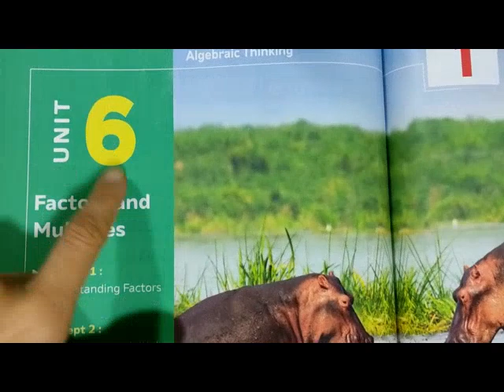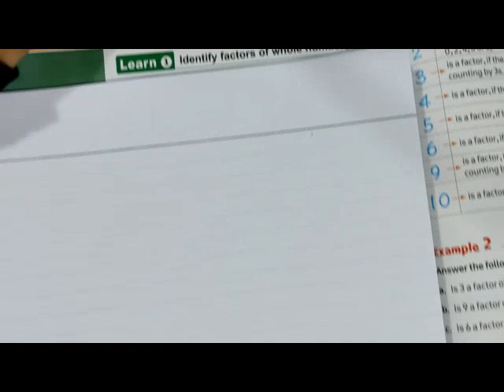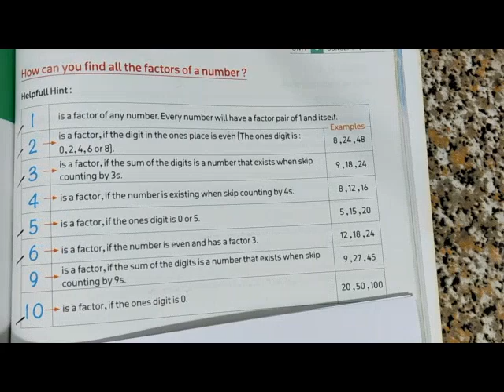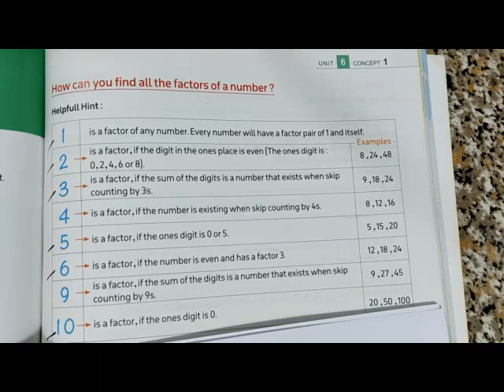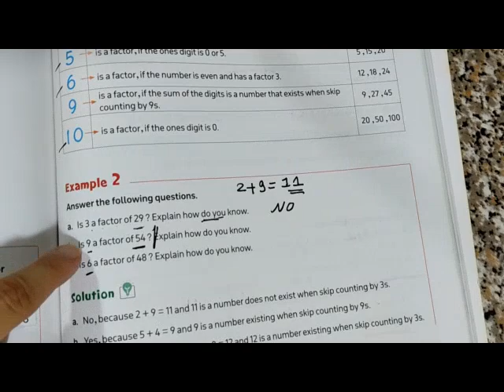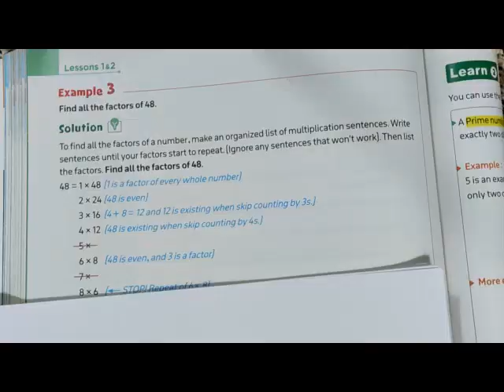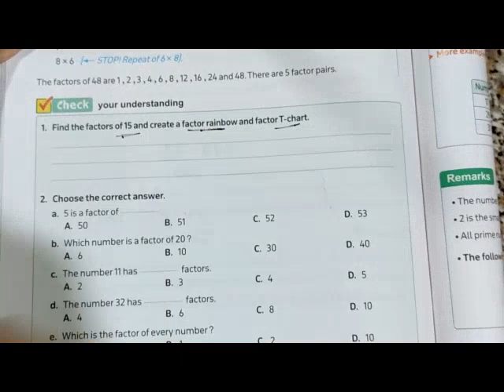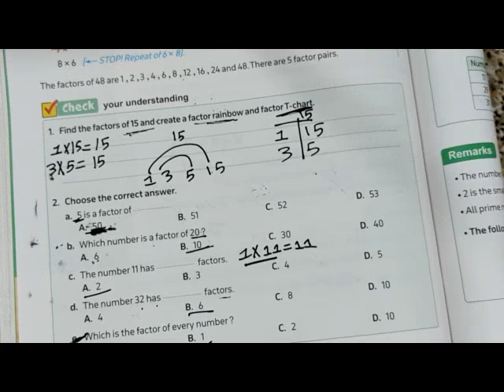Unit 6 / lesson 1 / Identifying factors of whole numbers / 2024ماث الصف الرابع / المعاصر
unit 6
lesson 1
identifying factors of whole numbers

math for grade four
first term
Droos math
المعاصر 2024
ماث الصف الرابع
الترم الأول
المنهج الجديد
دروس ماث
جريد فور
 شرح و حل تدريبات ماث للصف الرابع